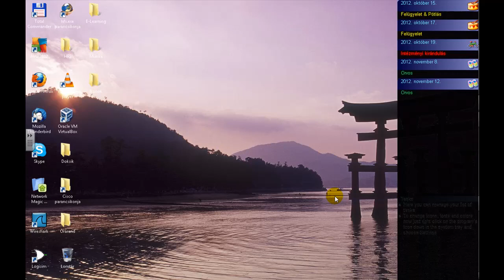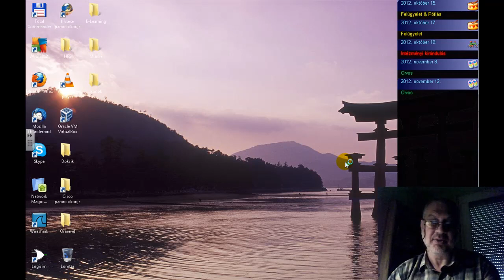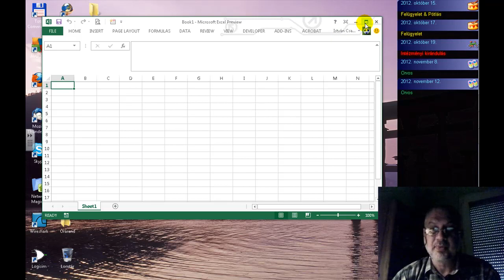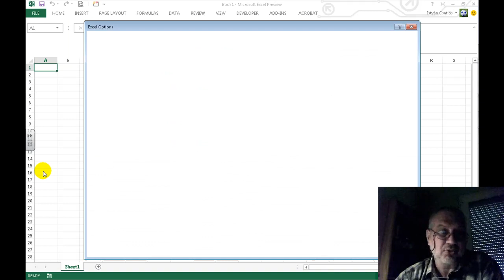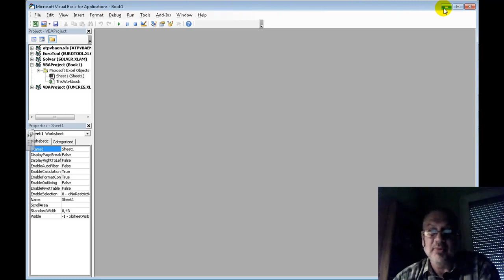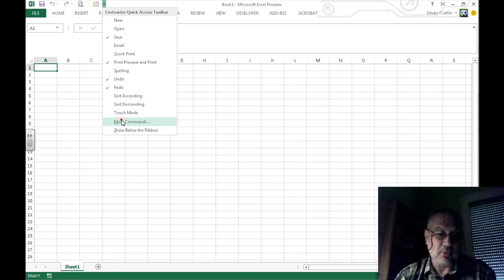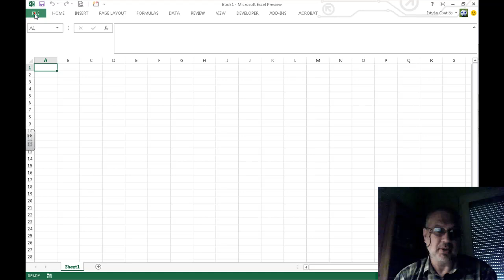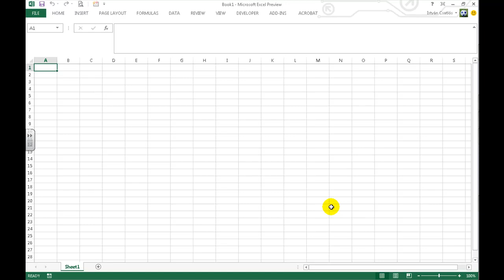Excel 2010/2013 oktatóvideósorozat 1. része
Ez az oktatóvideósorozat azzal a céllal készült, hogy bemutassa az új, 2013-as Excel alkalmazásával a táblázatkezelés iránt mélyebb érdeklődést tanusítók számára a program és a Visual Basic for Application lehetőségeit. Sok-sok példa segítségével, ugyanakkor mégis lépésről-lépésre haladva ismerhetjük meg a VBA alkalmazások használatát. Az oktatóanyag nem készülhetett a teljesség igényével, nem vállalkozhatott arra, hogy minden fontos területre kitérjen, mégis sok olyan hasznos segédanyag található a lemezen, melyet felhasználva tovább lehet lépni a fejlődés útján. Az oktatóvideó időtartama majdnem 9 óra (525 perc). Az oktatóanyag azzal a céllal is készült, hogy a felhasználókkal megismertesse a Visual Basic fejlesztői környezetet és bevezesse őket az objektum orientált programozásba. Jól használható emelt szintű érettségi vizsgára készülőknek, vagy a programozást elsajátítani készülőknek.
Csatlós István